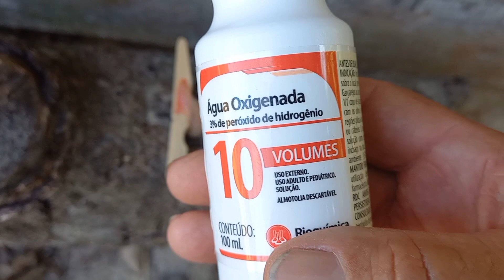SANGUE OCULTO NAS FEZES TESTE CASEIRO PARA DETECTAR - O PERIGO DO SANGUE OCULTO NAS FEZES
SANGUE OCULTO NAS FEZES TESTE CASEIRO PARA DETECTAR
O PERIGO DO SANGUE OCULTO NAS FEZES